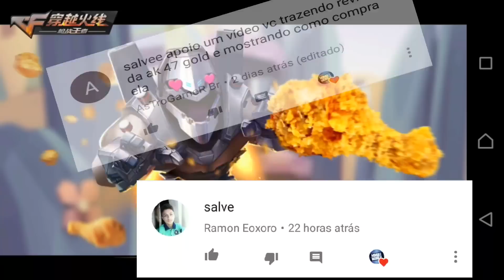CFM - REVIEW DA BARRETT M82A1 PREDADOR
Musica da Intro: 50 Cent Feat. Chris Brown - No Romeu No Juliet

♖ Dispositivo Sony Xperia Z4

Processador - Octacore 1.8 (Quad-core 1.5 Cortex-A53 + Quad-core 2.0 Cortex-A57)
Micro SD - 128GB